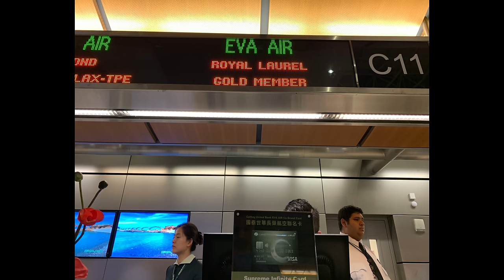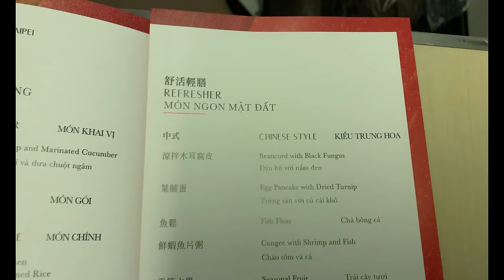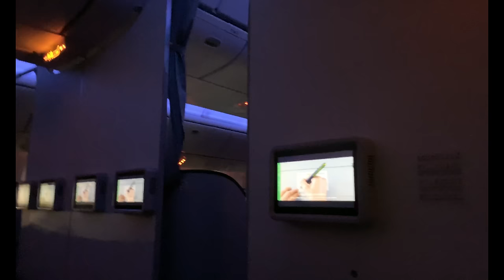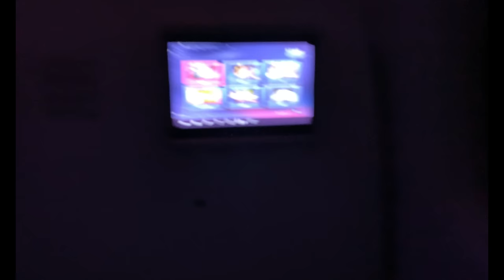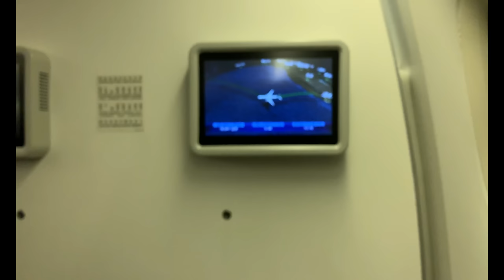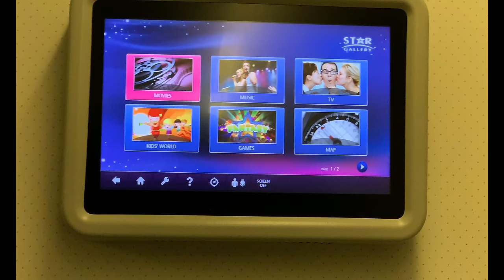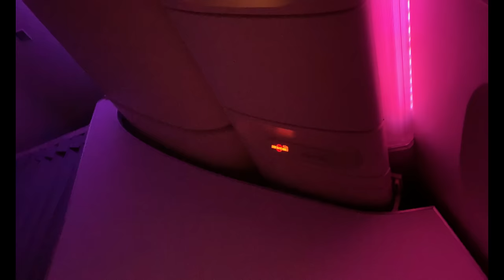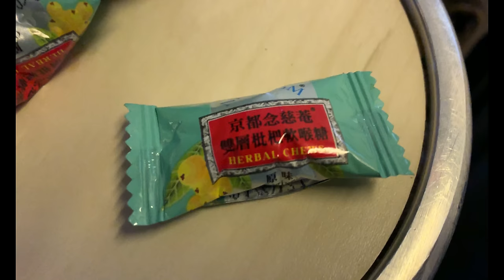EVA Air PREMIUM ECONOMY: Los Angeles to Taipei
Important times:
PF Changs Priority Pass Meal: 2:01
Boarding: 2:55
Look at seat: 4:07
GE-90 Engine start: 6:47
Takeoff: 9:29
Tour of the Seat: 14:29
Dinner: 16:16
In Flight Entertainment Tour: 19:10
Mid-Flight Snack: 22:08
First Light: 22:45
Breakfast: 23:55
Sunrise/Sky views: 25:19
Descent Start: 27:23
Final Approach: 27:55

Tail Number: B-16707
Scheduled Departure: 12:50 AM
Actual Departure: 12:53 AM
Scheduled Arrival: 5:45 AM
Actual Arrival: 5:50 AM
Flight Date: June 1st, 2019

Welcome back to another trip. Here I give you guys a look into EVA Air's Premium Economy flight from Los Angeles to Taipei. Hope you guys enjoy the video! Cheers!